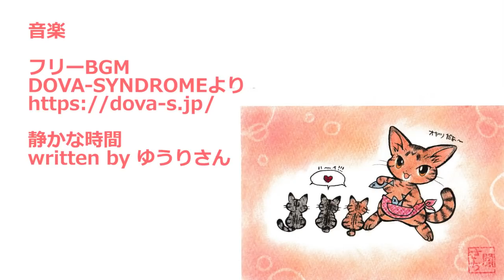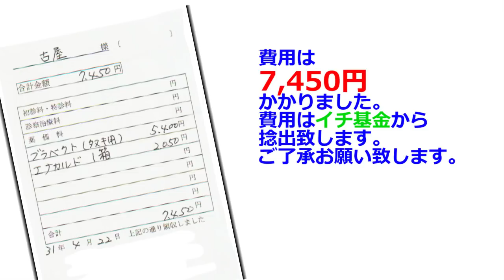【地域猫】穏やかな日にチビの薬付け、たまにはチーモモとヤマトにも会いたいものです。【魚くれくれ野良猫製作委員会】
2019年4月22日撮影。
今日もチビの皮膚炎に薬を付けました。
今回はテラスの中に設置された棚の中にチビは居ました。
引きずり出して無事に任務終了です。
チビにはあともう少しで完治なので頑張って欲しいです。
天気が良すぎるとチーモモとヤマトに会えないのが残念です。